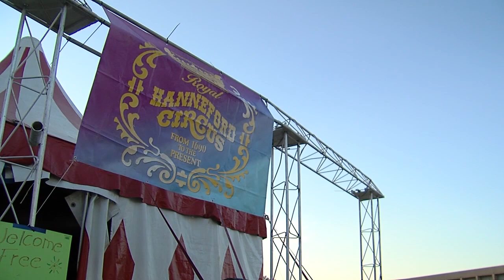WEB EXTRA: Bluff City Fair